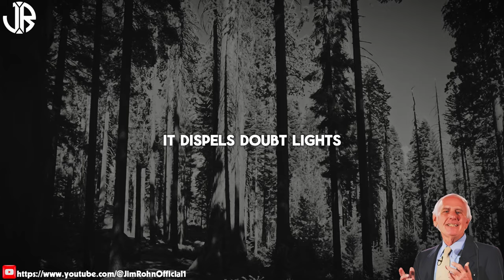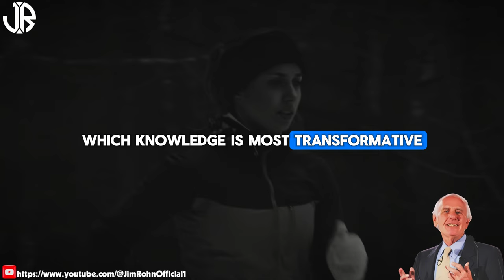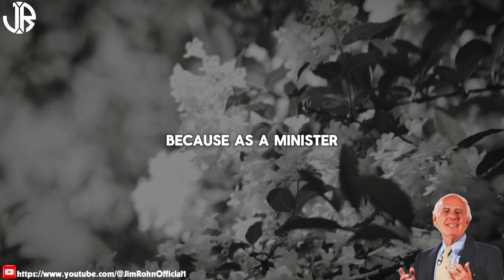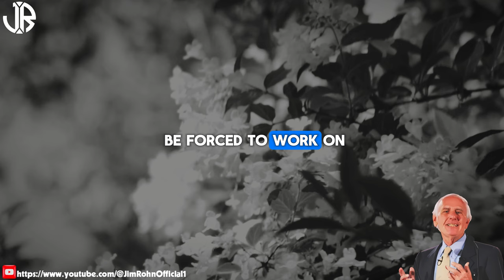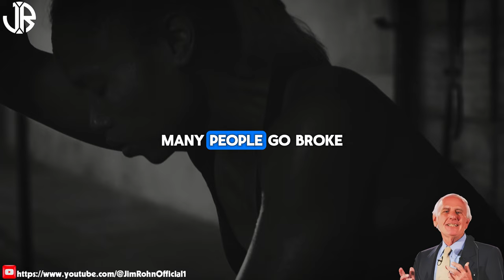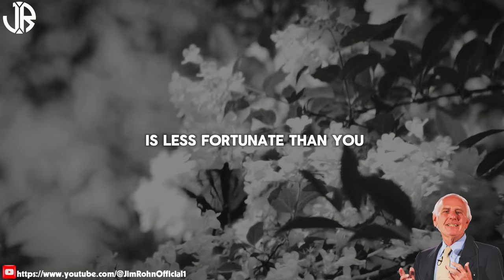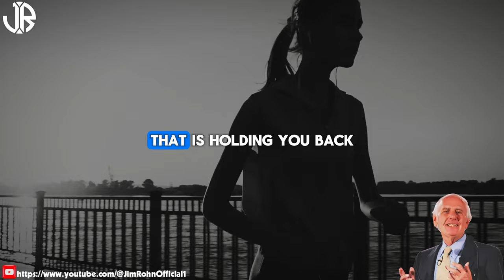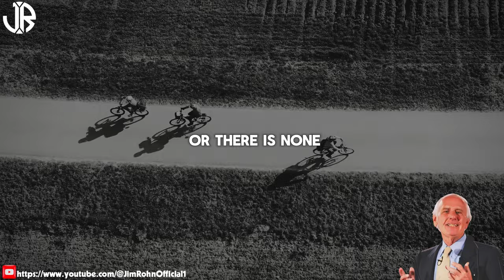Wake Up and Work | The Best Motivational Speech Compilation Jim Rohn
▶Title: Wake Up and Work | The Best Motivational Speech Compilation Jim Rohn